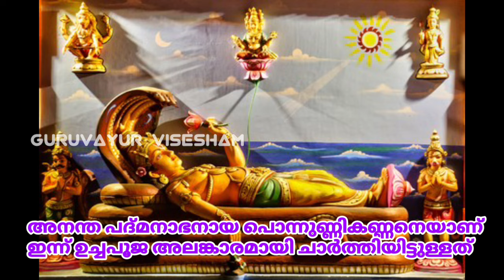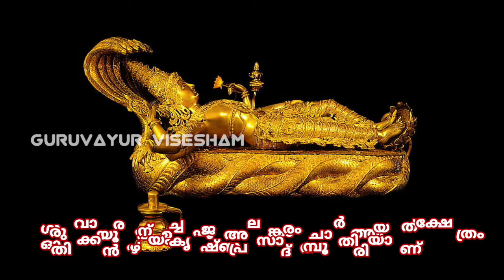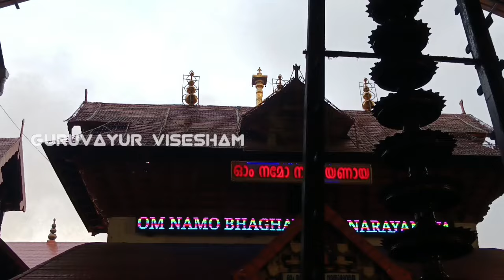ഗുരുവായൂരപ്പന്റെ ഉച്ചപൂജ അലങ്കാരം | 23/08/2024 | Guruvayur Temple Alankaram after Uchapuja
GURUVAYUR VISESHAM